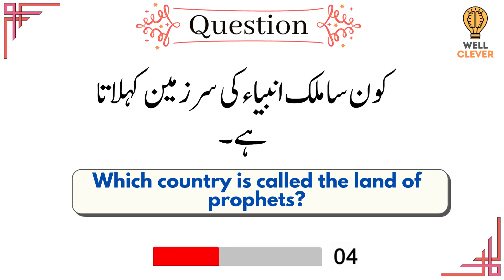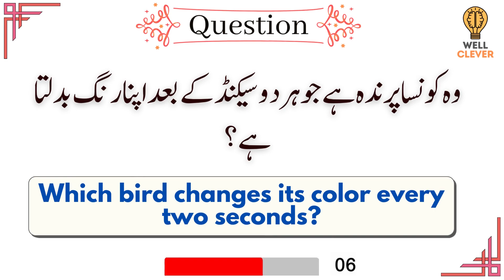.کون سا ملک انبیاء کی سرزمین کہلاتا ہے